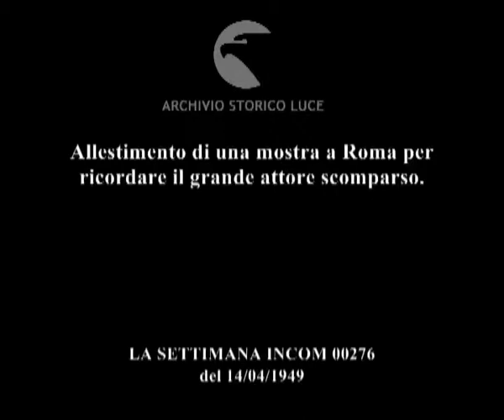Glorie del teatro: ricordo di Ettore Petrolini.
Allestimento di una mostra a Roma per ricordare il grande attore scomparso.
Descrizione sequenze:l'architetto Marsico davanti a un tavolo in cui sono stati disposti i cimeli di Petrolini ; Rebecchini assieme ad altre autorità inaugura la mostra dedicata all'attore ; sono esposti ritratti, abiti di scena, caricature ; Petrolini canta una serenata ;